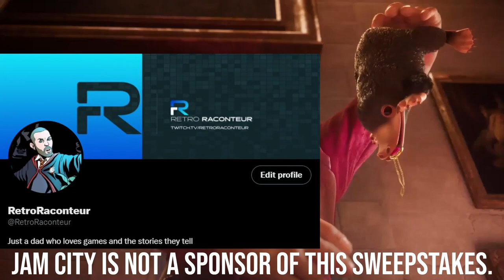The Grand Finale! | Harry Potter and the Prisoner of Azkaban #9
For a chance to win a $25 Amazon Gift Card, download Harry Potter: Hogwarts Mystery using my link on your mobile device or tablet
*UPDATE*  - The sweepstakes mentioned in this video has ended as of 10/24/22.

If we get to 200 downloads using my link above, I will give away a 2nd $25 Amazon Gift Card!

To win the $25 Amazon Gift Card, download using my link above, screenshot yourself getting sorted into your Hogwarts House, and tag me on Twitter!

VIDEO DETAILS

Harry, Ron, and Hermione have saved Buckbeak and now look to rescue Sirius from the dementors in our epic conclusion to game!

This is part 9 of our Harry Potter and the Prisoner of Azkaban Let's Play series. This includes Harry Potter gameplay.